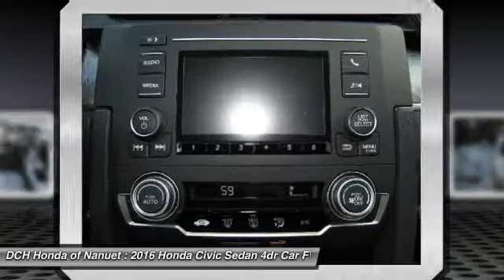2016 Honda Civic Sedan HN60509